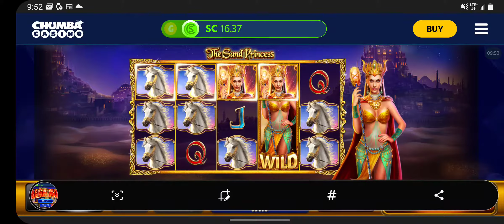The Sand Princess Chumba Casino Brings in BIG wins with only $15!